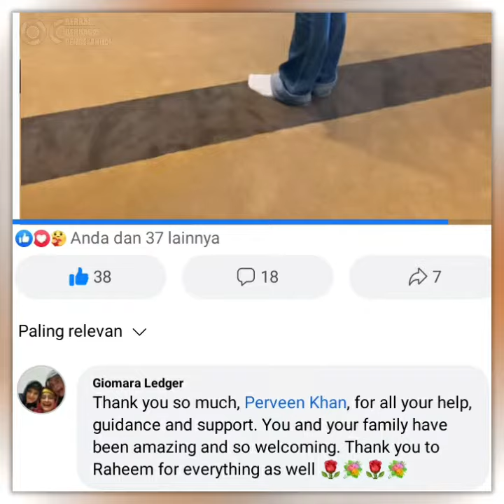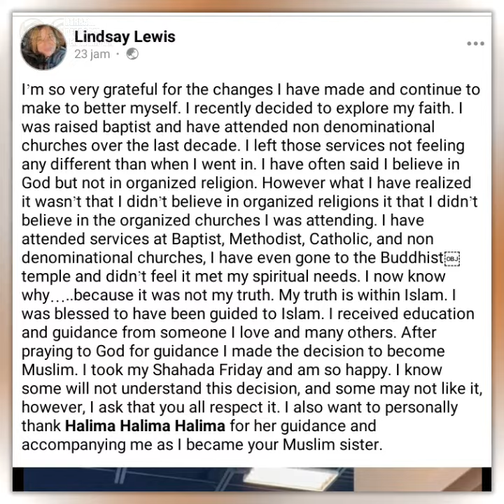Melakukan Eksplorasi Iman. 2 Wanita Mantap Memeluk Islam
Seorang Wanita Asal Camagüey, Kuba Dan Saat Ini Tinggal Dan Bekerja Di Pemerintahan Kota Di Sooke, British Columbia, Kanada, Mrs. Giomara Ledger Dibimbing Mengucapkan Syahadat Oleh Bro. Raheem Khan Di Westshore Islamic Center, Goldstream Ave, Victoria, British Columbia, Kanada (25/6/22)

Melalui Akun Facebooknya, Mrs. Giomara Ledger Mengucapkan Terimakasih Kepada Sahabat Muslimya, Sister Perveen Khan Yang Selalu Mendampinginya Untuk Mengenal Islam Dan Ucapan Terimakasih Disampaikan Pula Kepada Bro. Raheem Khan Yang Telah Membimbingnya Bersyahadat

Seorang Wanita Asal New Baltimore, Virginia, Amerika Serikat, Mrs. Lindsay Lewis Dibimbing Bersyahadat Masuk Islam Pada Hari Jum'at

Video Syahadat Ini Dibagikan Sebelumnya Oleh Lindsay Lewis Pada 6 Juli 2022

Dalam Postingannya Tersebut, Lindsay Lewis Menceritakan Latar Belakangnya Yang Dibesarkan Sebagai Penganut Agama Kristen Aliran Baptisme

Lindsay Lewis Juga Sempat Ikut Bergabung Dengan Gereja Metodis, Katholik, Kekristenan Non Denominasi, Bahkan Agama Buddha, Namun Ia Merasa Kebutuhan Spritualnya Masih Tidak Terpenuhi, Ia Merasa Belum Menemukan Kebenaran Sehingga Ia Pun Condong Menjadi Seorang Agnostik

Lindsay Lewis Kemudian Berteman Dengan Beberapa Saudari Muslim, Salah Satunya Bernama Sdri. Halima, kemudian Dari Situlah Ia Belajar Banyak Tentang Islam Sebelum Pada Akhirnya Lindsay Lewis Pun Memutuskan Untuk Memeluk Agama Islam

Lindsay Lewis Meminta Kepada Setiap Orang Agar Bisa Menghargai Keputusannya Ini

"Saya Tahu Beberapa (Orang) Tidak Akan Bisa Memahami Keputusan Ini, Dan Beberapa (Orang) Mungkin Tidak Menyukainya, Namun, Saya Meminta Anda Semua Untuk Menghormatinya", Ujar Lindsay Lewis